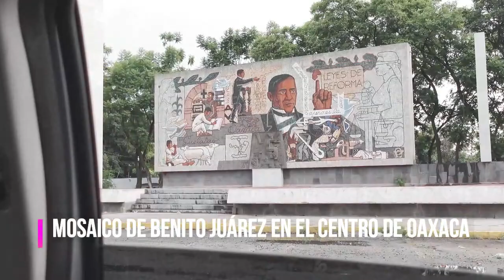BUSCANDO EL MEJOR MEZCAL DE OAXACA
Viajamos hasta Oaxaca, uno de los 9 estados con denominación de origen para la producción de este mágico destilado mexicano.